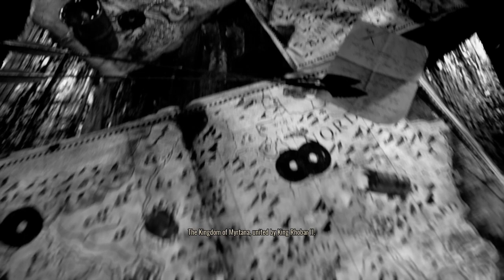[1/1] Gothic - Playable Teaser [NC] [1/4]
Gothic Playable Teaser

[Achievements]

Disgusting Boots [Kill 10 Meatbugs]
A Real Hunter [Kill 5 Scavengers]
The Hardest Prey [Kill 1 Snapper]
No Longer a Lamb [Kill 6 Wolves]
Heed Nature's Call [Find / Pee inside the 3 bowls]
Master Chef [Prepare 3 Different Cooking Recipes]
Easy to Open [Unlock 3 Locked Chests]
Now It Really Hurts [Find your first Weapon]
Feel the Magic [Get your first Magic Item]
Expanding Treasury [Collect 15 Magic Ore Nuggets]
The Numismatic Collector [Collect 10 Gold Coins]
Plant Lover [Collect 20 Blueberries]
Body Looter [Loot Dead Corpses 3 times]
Beginner's Luck [Survive the 1st night inside the Colony]
A New Weapon [Complete Quest: A Decent Sword]
Unveiling the Truth [Investigate the hidden Mystery]
You Won't Die Today [Complete Quest: Orry's Headache]
The Finniest Drink [Complete Quest: A Well Deserved Break]
Back in One Piece [Complete Quest: Some Meat as a Debt]
The Gates are Open [Complete Quest: The Fire Signal]
Your New Home [Complete the Playable Demo]
The Seed of Discord [Start a fight between 2 creatures]
A Trustworthy Man [Build Someone's Trust in the Colony]
A Wrong Step [Barely Survive a Fall]

Note: There where achievements that didn't work @ the time of the release of the open beta.
But these achievements have either been removed or have been fixed [December 2021]
See all the working Achievements above , and search them inside the video's [4 in total] by using the Time Stamps below.

[Achievements Guide - Time Stamps]

0:00 - [YouTube Chapters]
0:02 - [Adjusting Settings]
2:01 - 6:46 [Cutscene]
6:48 - [Gameplay Starts] [Walkthrough 1 / ?]
9:57 - 11:12 [Cutscene]
11:39 - 12:34 [Cutscene]
12:36 - [Gameplay]
13:38 - 14:42 [Cutscene]
14:44 - [Steam Achievement Unlocked: Beginner's Luck] [Survive the 1st Night]
14:53 - 25:48 [Interactive Cutscene]
25:57 - [1/20] Blueberries]
26:34 - [2/20] Blueberries]
26:42 - [1/10] Meatbugs]
26:46 - [Steam Achievement Unlocked: Body Looter] [Loot 3 corpses - Total]
27:00 - [1/15] Magic Ore]
27:03 - [2/15] Magic Ore]
27:05 - [3/15] Magic Ore]
28:18 - 29:24 [Game Bugged the Fuck out lol]
29:26 - [End of the Episode]

[Quests List]

The Red Scroll [Received]
A Decent Sword [Received]

Note: This will continue in Part 2 [due to the Buggyness - had to reboot game]
How did i get body looter even though i only looted 1 corpse? since said achievement requires 3?
I died a couple of times :) and if you die and have to redo the same mobs again , it will thus count again , atop the fact that you killed 2/3 let's say before hand & looted them [before dying]